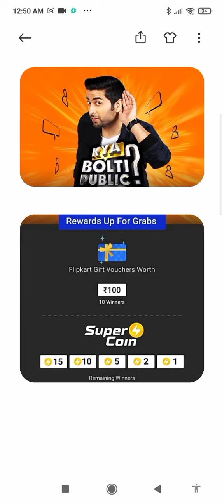Flipkart Kya Bolti Public Today Answer Episode 25 New Year New Me Date 6 August 2021